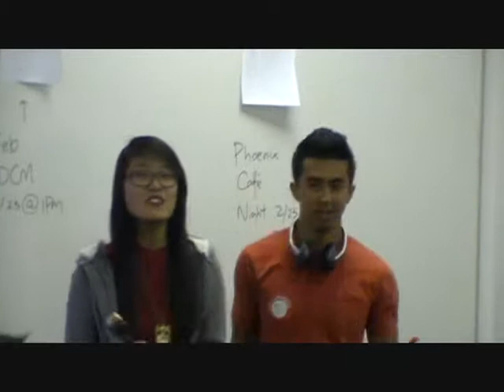Foothill Meeting (V-day): Jeffery Mimics Heren Wei